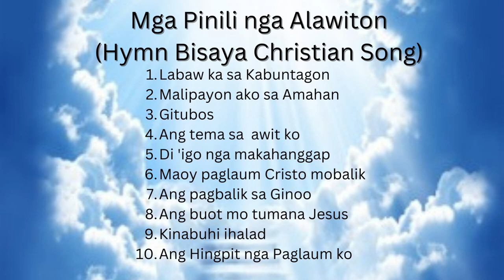Pulo Ka Mga Pinili nga mga Alawiton /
Pulo Ka Pinili nga mga Alawiton
1. Labaw ka sa Kabuntagon
2. Malipayon ako sa Amahan
3. Gitubos Dugo's Kordero
4. Ang tema sa  awit ko
5. Di 'igo nga makahanggap
6. Maoy paglaum Cristo mobalik
7. Ang pagbalik sa Ginoo
8. Ang buot mo tumana Jesus
9. Kinabuhi ihalad
10. Ang Hingpit nga Paglaum ko